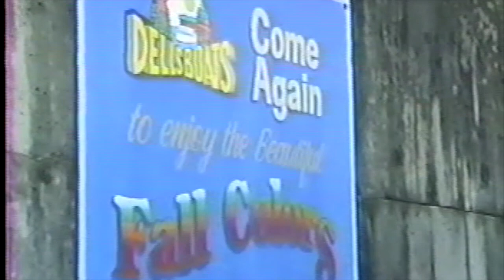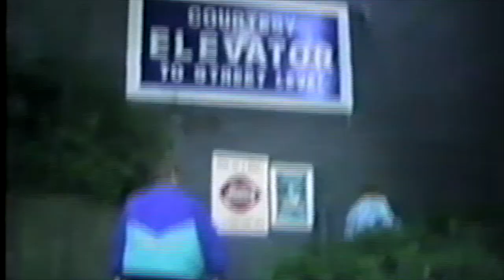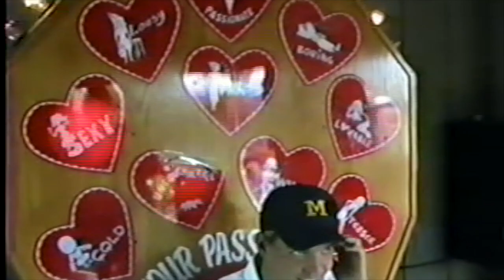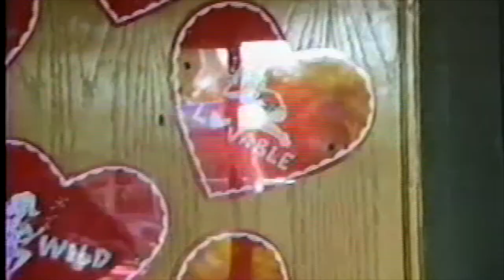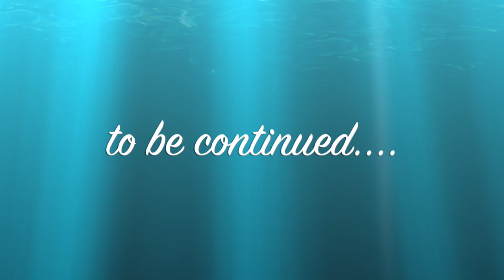Journey Up the River ep. 2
This video is about Journey Up the River ep. 2